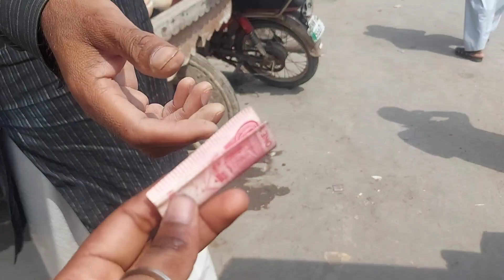Rangeen manjay || tey golak di kahani || nall banai biryani